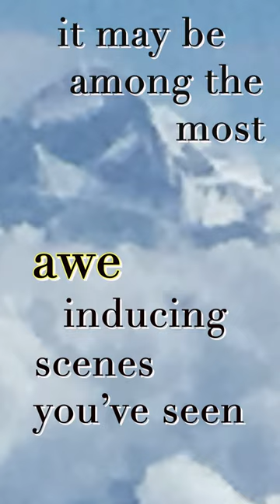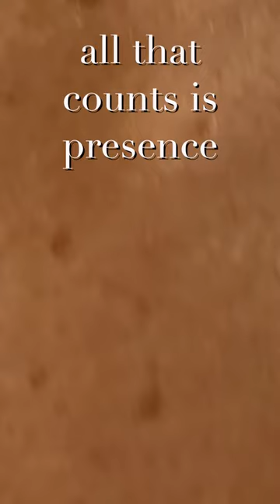AWE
That feeling of AWE -- as an attitude, as a force and as elusive. An "Idea Video" -- featuring images of a total eclipse of the sun, Mt. Everest, a body and Mt. Fuji.